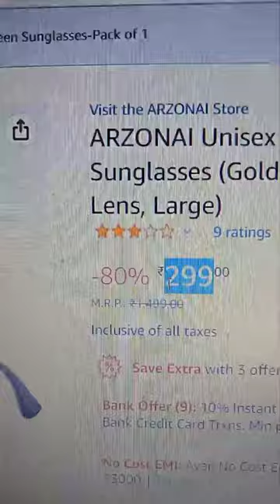😱 i buy Carryminati New Chasma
Welcome to Mohit UV Channel

 Mohit Tips And Tricks is a Youtube Channel that Will  Publish Videos🎥 On Categories Like tips and tricks funny tricks , entertenment